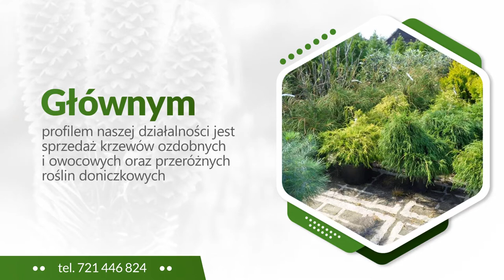Szkółka roślin Dąbrowa Tarnowska Krzewy Ozdobne Walczak Gospodarstwo Szkółkarskie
Prowadzimy Gospodarstwo Szkółkarskie Walczak w Dąbrowie Tarnowskiej. Sprzedajemy  drzewa i krzewy ozdobne wielu gatunków. Nasza szkółka mierzy 20 hektarów.

Posiadamy między innymi w ofercie borówkę amerykańską, magnolię, rośliny formowane jak bonsai oraz iglaste krzewy i drzewa. Znajdziecie u nas Państwo także ziemie ogrodową, torf czy kamień polny.

Nasze rośliny hodowane są w najlepszych warunków. Używamy nawozów wysokiej jakości, co zapewnia zdrowy rozrost. Służymy fachową poradą w kwestii wyboru roślin oraz ich hodowli. Oferujemy atrakcyjne ceny i miłą obsługę.

Serdecznie zapraszamy do kontaktu i skorzystania z naszej oferty.